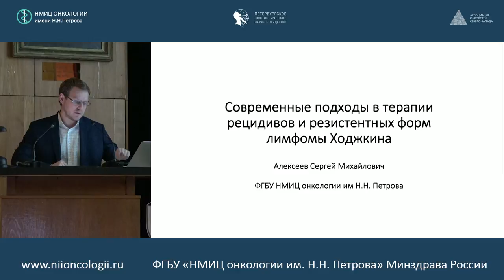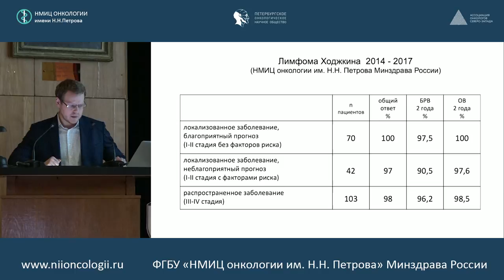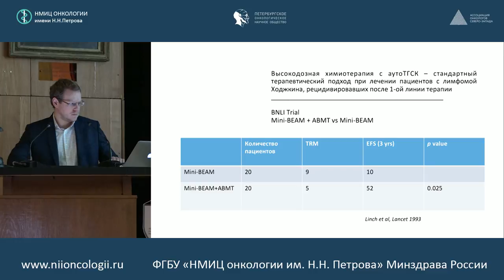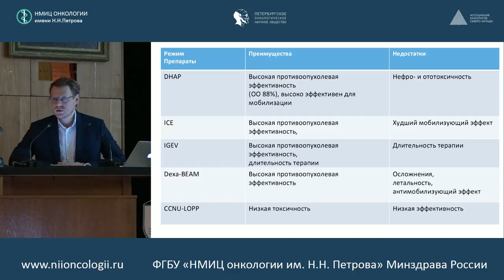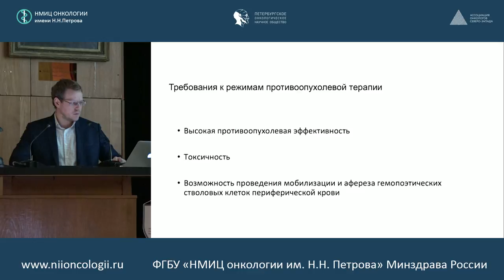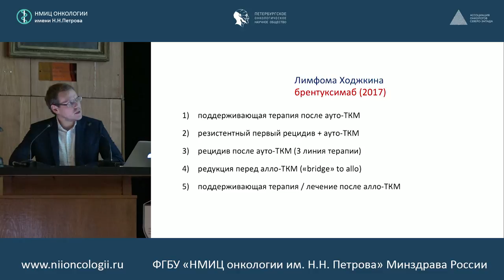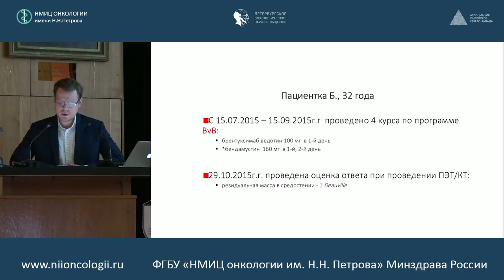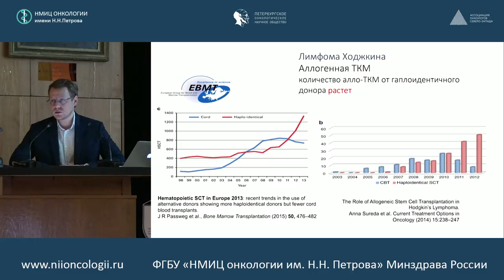Современные подходы в терапии рецидивов и резистентных форм лимфомы Ходжкина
к.м.н., Сергей Михайлович Алексеев (Санкт-Петербург)

Заместитель главного врача, старший научный сотрудник ФГБУ «НМИЦ онкологии им. Н.Н. Петрова» Минздрава России

516 заседание РОО «Петербургского онкологического научного общества»